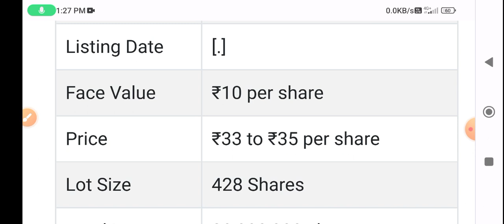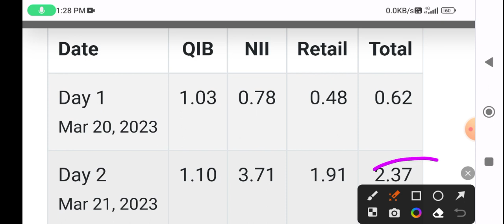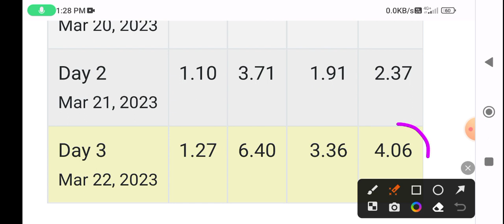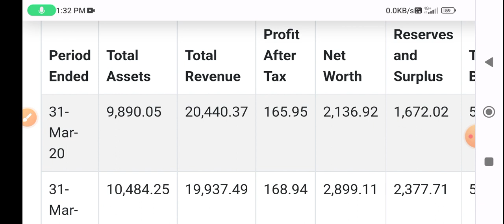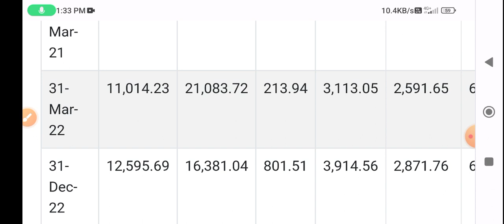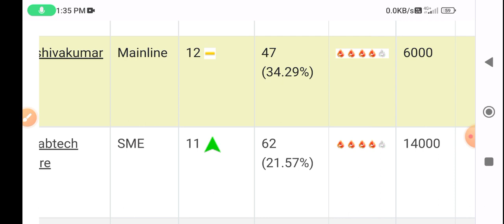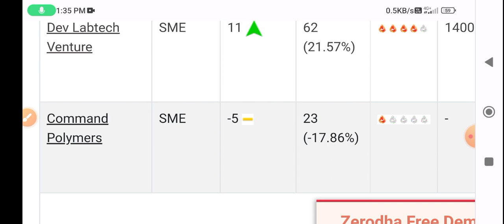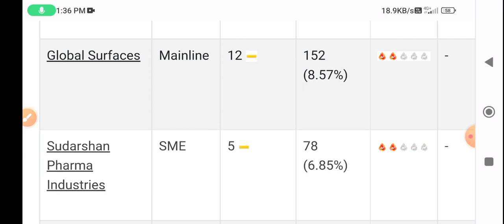UDAYSHIVAKUMAR INFRA IPO GMP TODAY • GLOBAL SURFACES GMP • QUALITY FOILS IPO GMP • UPCOMING IPO 🔥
Adani enterprises fpo gmp today
Chaman metallics ipo
Chaman metallics ipo gmp review
Radiant cash ipo gmp
Radiant cash ipo listing
Radiant cash management ipo gmp